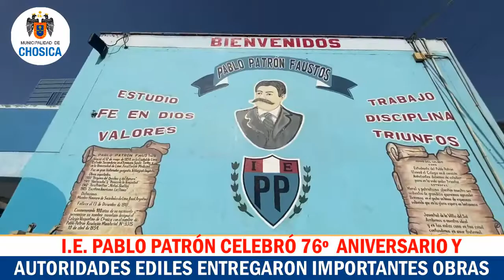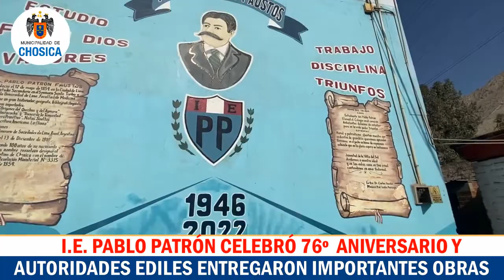MuniChosica realiza importante obra a la I.E Pablo Patrón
Autoridades ediles entregaron importantes obras en la I.E Pablo Patrón